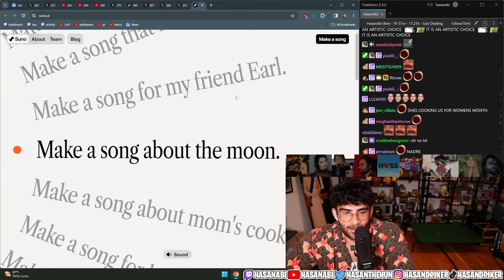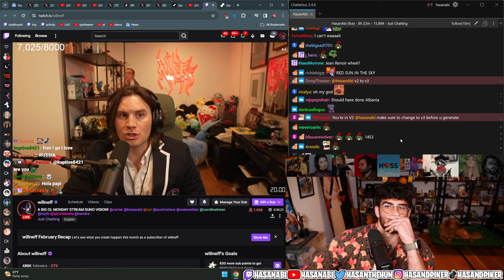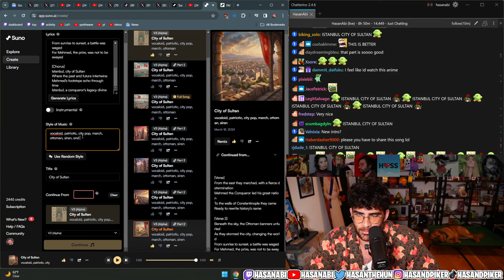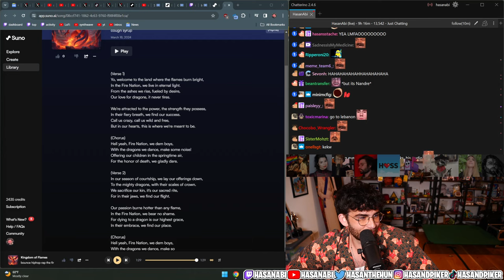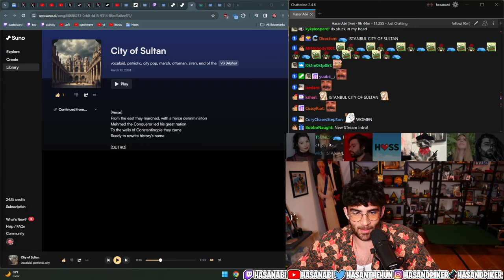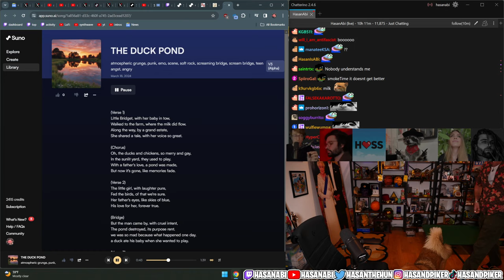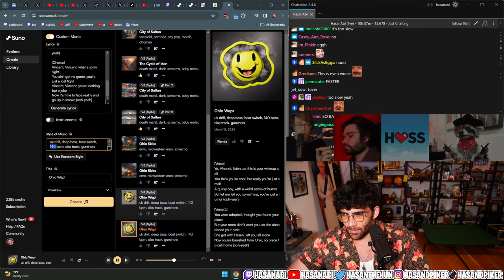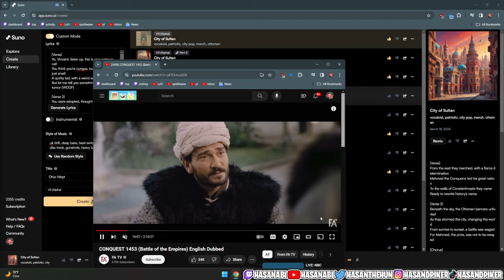Hasan plays in Will Neff's Ai Song Contest